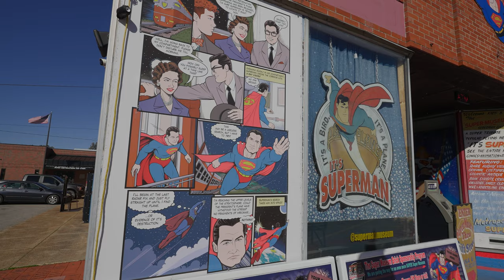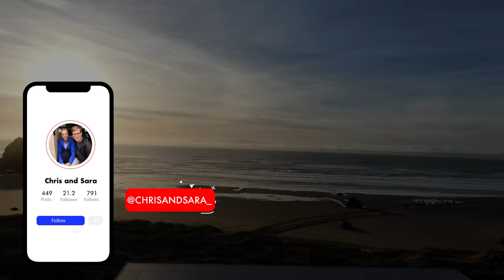Why We Dropped Everything and Hit the Road: Our Unplanned Journey Across the USA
Ever wanted to drop everything and hit the road? That's exactly what we did this past week. Life has been pretty discouraging lately, so when an opportunity all the way in Oregon came up at the last minute, we jumped and said, "yes!" Due to the fact the trip was last minute, plane tickets were too expensive, but that's okay, because we've really missed road tripping. Sure, we're making the trip in a rental car and not our old van life setup, but it's not about the rig; it's about getting out there, even for just a couple of weeks.

We're still hopeful 2023 will hold more international adventures, but for now, we're doing what we can and making the most of what we have in front of us. So enjoy this multi-week mini-series of our return to life on the road! :)

📷 Our Vlogging Gear:
+ Main vlogging camera
+ Main vlogging lens
+ Main photography lens